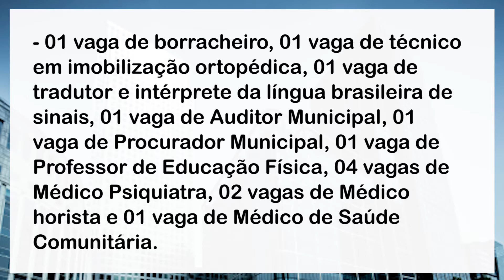Concurso Prefeitura de Araraquara/SP - 2016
A Prefeitura de Araraquara, no interior de São Paulo, está com inscrições abertas em seu concurso público para o preenchimento de 13 vagas iniciais, além de cadastro reserva.
Confira mais informações com a Professora Viviane Rocha.